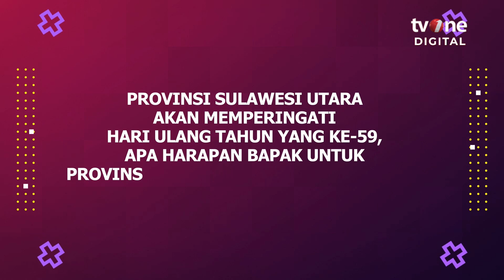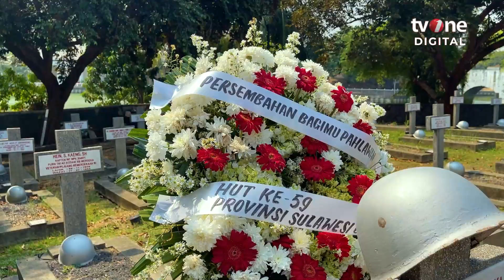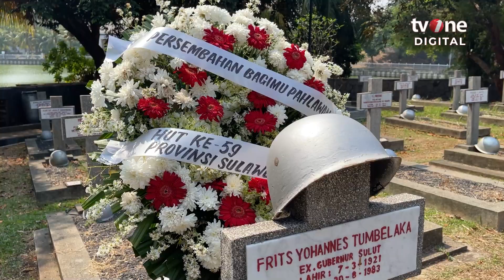One Interview | Jelang HUT Ke-59 Provinsi Sulut, Gubernur Olly Dondokambey Ziarah Ke TMP Kalibata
Jakarta, - One Interview | Jelang HUT Ke-59 Provinsi Sulut, Gubernur Olly Dondokambey Ziarah Ke TMP Kalibata

Gubernur Provinsi Sulawesi Utara Olly Dondokambey memimpin upacara di Taman Makam Pahlawan Kalibata Jakarta, Sabtu pagi (16/9). Upacara itu merupakan salah satu rangkaian dari peringatan HUT ke-59 Provinsi Sulawesi Utara pada 23 September mendatang.
Dalam upacara dan ziarah itu Gubernur Sulawesi Utara didampingi oleh sejumlah perwira TNI dan Polri asal Sulawesi Utara. Rombongan meletakkan karangan bunga dan melakukan tabur bunga di empat makam mantan Gubernur Sulawesi Utara terdahulu, yakni makan makam CA Baramuli, Frits Johannes Tumbelaka, Willy Lasut serta Gustaf Hendrik Mantik.
Terkait peringatan HUT ke-59 Provinsi Sulawesi Utara, Gubernur Olly Dondokambey optimis potensi unggulan Sulawesi Utara di sektor pariwisata dan UMKM akan semakin maju dan lebih dikenal oleh masyarakat luas.